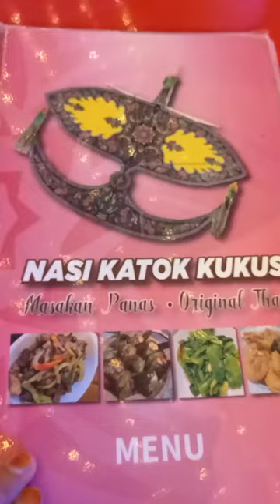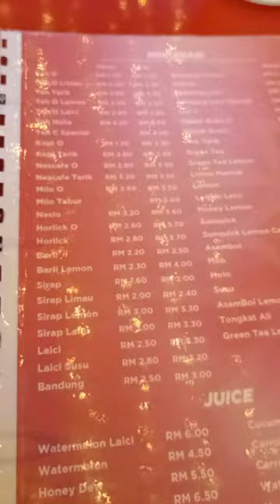Jalan-jalan ke Kuching, Malaysia -- Part 1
Kuching, Sarawak, Malaysia.
December 2022